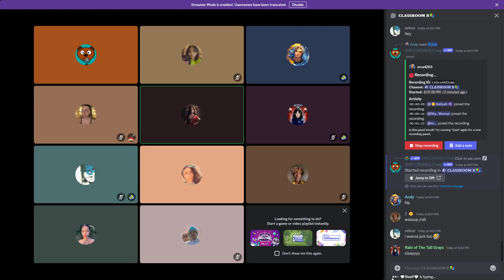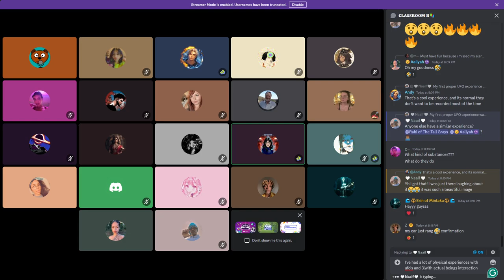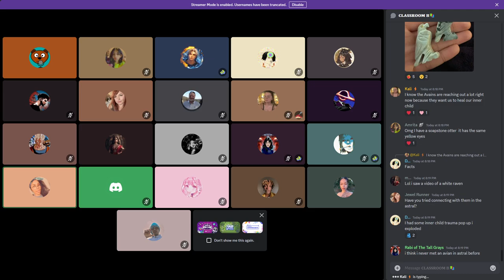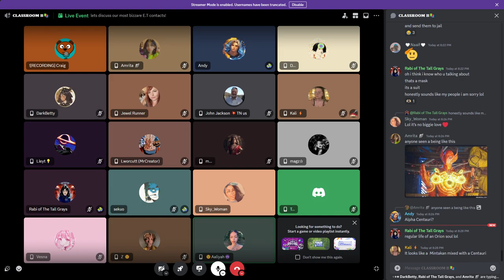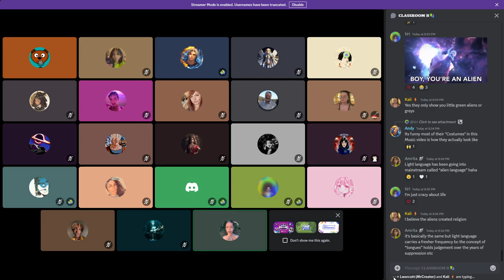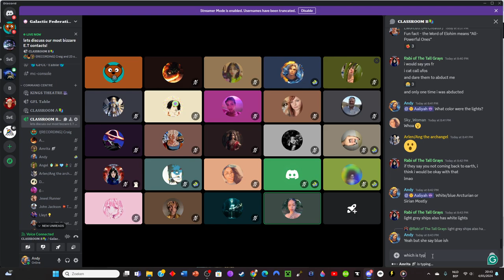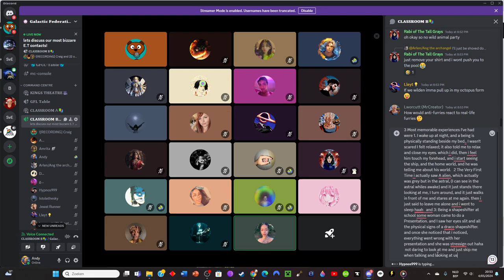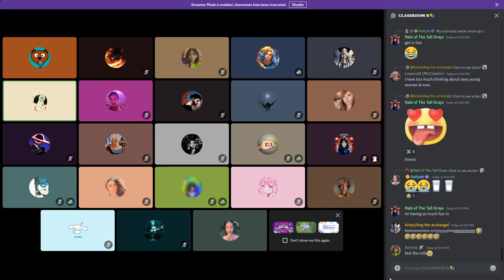Aalyah: Lets talk about ET contacts and past lives